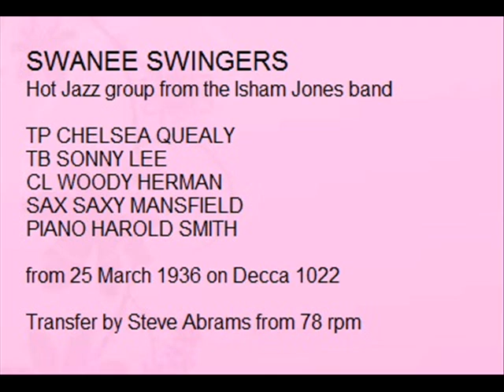SWANEE SWINGERS do TAKE IT EASY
The SWANEE SWINGERS from ISHAM JONES ORCH again with
TAKE IT EASY.DECCA RECORD 1022 from MARCH 1936 when
Woody Herman and Chelsea Quealy were in the band.